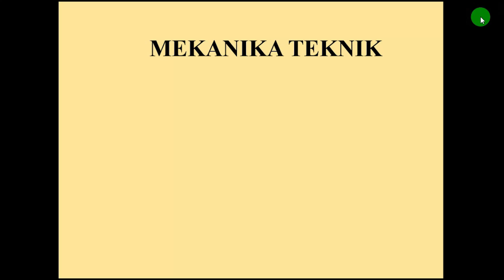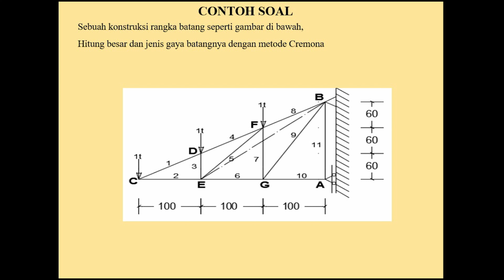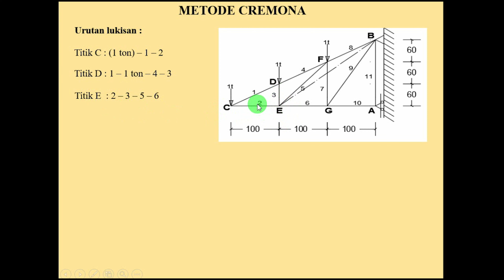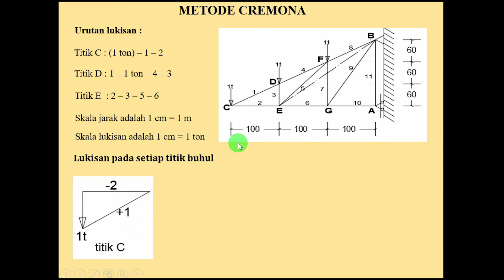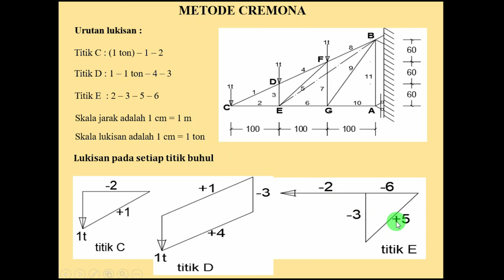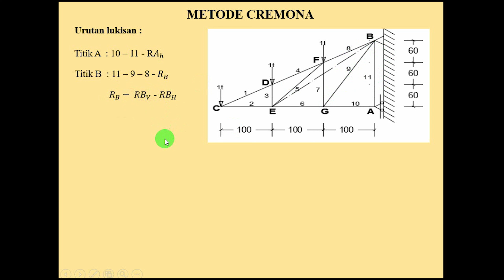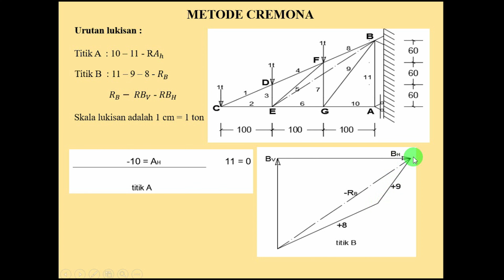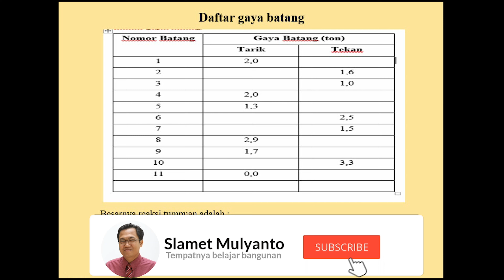Menghitung Gaya Batang dengan Metode Cremona Part 2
Video ini menjelaskan materi mekanika teknik yaitu menghitung gaya batang dengan metode cremona